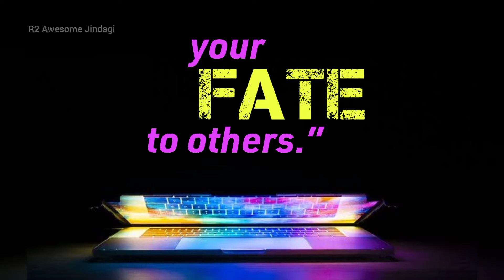Your Fate : Be Active